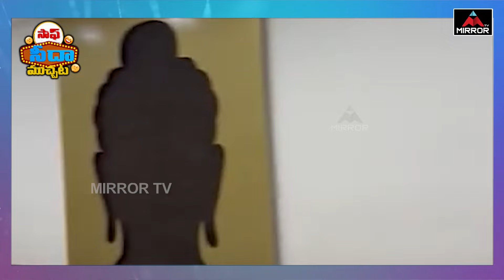కేసీఆర్ ప్రగతి భవన్ పై కళ్ళమంట.. | Pragathi Bhavan Video | KCR | Saaf Seeda Muchata | Mirror TV